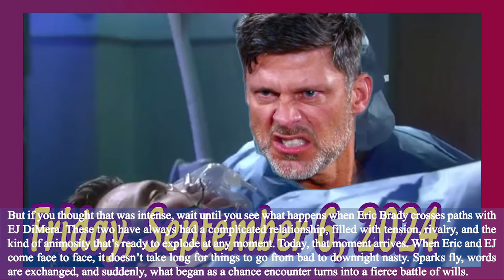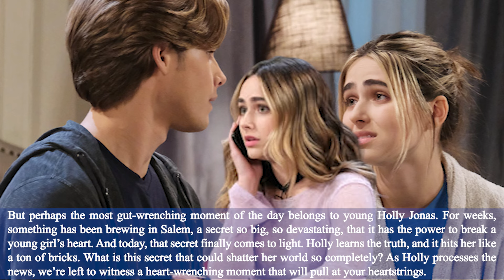Days Of Our Lives Full Episode Friday 9/6/2024, DOOL Spoilers Friday, September 6